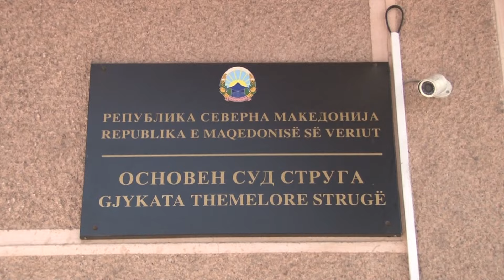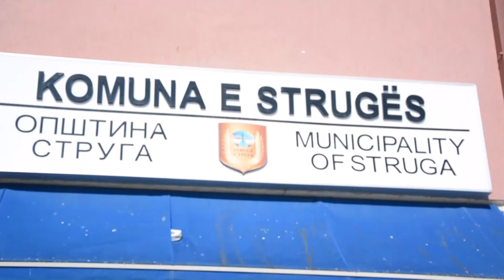Започна постапката против Мерко за незаконско назначувањe на директор во основно училиште